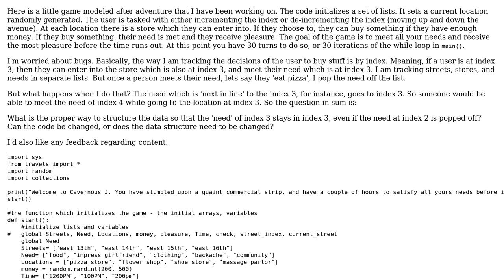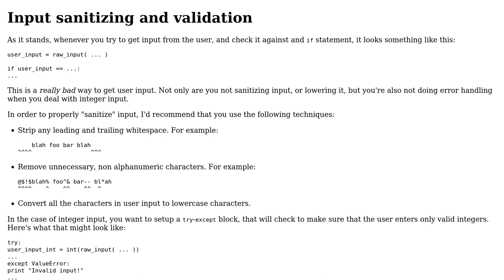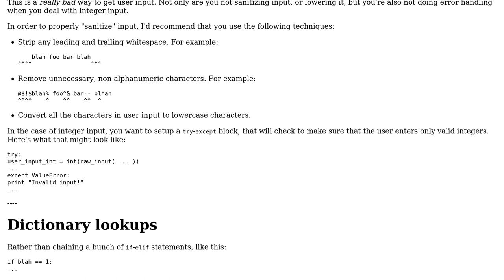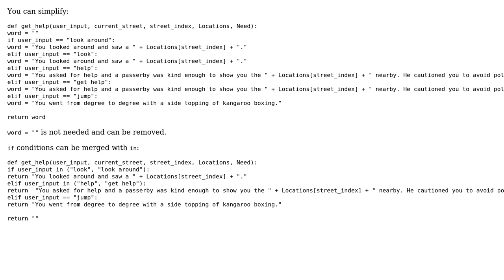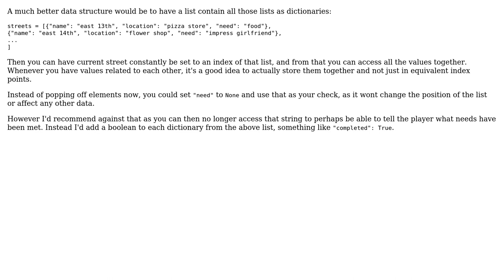Code Review: A game modeled after Adventure (3 Solutions!!)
Code Review: A game modeled after Adventure

With thanks & praise to God, and with thanks to the many people who have made this project possible! | Content (except music & images) licensed under CC BY-SA | Music | Images & others | With thanks to user SuperBiasedMan user Jamal user Ethan Bierlein user Caridorc user Barry and the Stack Exchange Network Trademarks are property of their respective owners. You are responsible for your own actions.